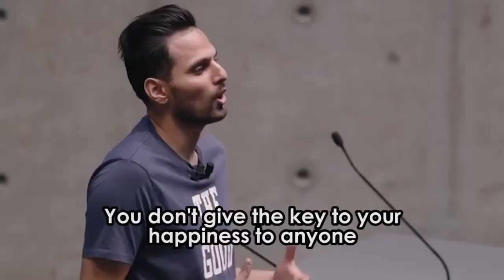11 6 17